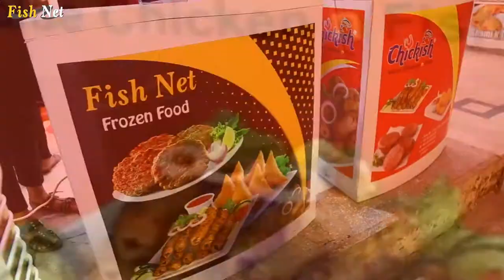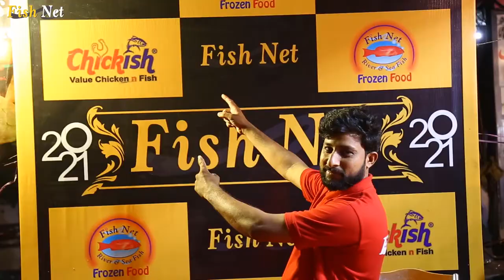Fishnet Official festival highlights|fishnet lahore|ceo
This video is related about Fishnet festival highlights which is conducting in fishnet tollinton market lahore by our CEO Fishnet Javed Iqbal with beloved guest of fishnet company.. Fishnet offering  seafood's like fresh meat of fish, chicken and marinated fish delivery online for the convenience of our valued customer to make its parcel available to there doorstep. Fishnet provides chicken and seafood's brand in Lahore. We are selling fresh and high quality seafood or meat like Fish meat, Chicken Meat, frozen foods and marinated Fish.
We deal in Very Best & High Quality Frozen Food’s - Ready To Make✨
We deliver at your door step 🏠 Offering Cash on delivery and Online Payment Services for your Convenience ☺️
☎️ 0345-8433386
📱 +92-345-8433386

FISHNET.pk which serving best quality frozen foods across the country 🌎
Fish Net is experienced and has developed a strong network with the meat industry around the country. Our services have broadened over time from live chicken & fish to complete frozen & marinated meat, allowing customers ease and comfort. We are committed to total transparency about our products. Our story began in 1999 in Tollinton Market Lahore. We love to serve you anywhere in Pakistan. Originally we are based in Lahore and our head office is in Tollinton Market Near Qartaba Chowk Lahore. We have many products to serve you.
Chicken and Fish shop / fishnet official